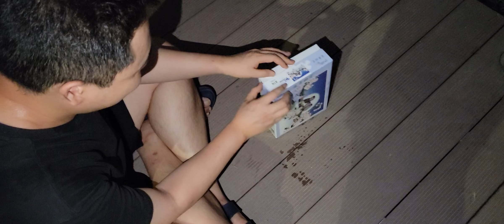개굴아 가라🐸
쓰레기를 버리러갔는데
개구리가 있었어용..
가만히 냅두면 아스팔트에서 말라죽을까봐
물가로 데려다줬어요
박스에서 20분정도 있었는데
내가 말하는 동안 안 가고 듣고 있는거 같네요
호호호🥰